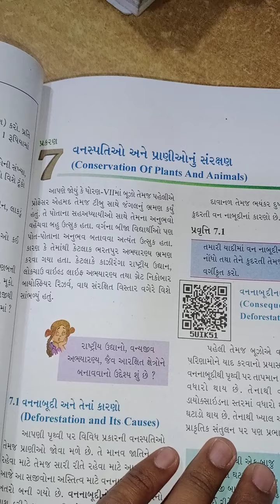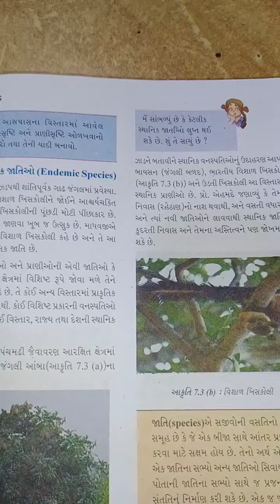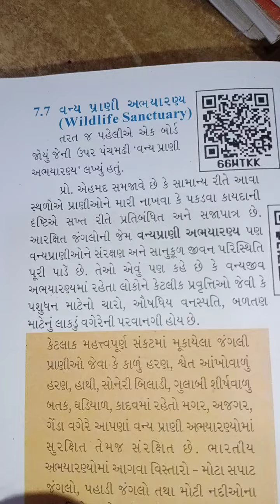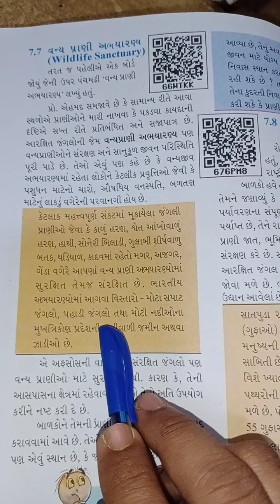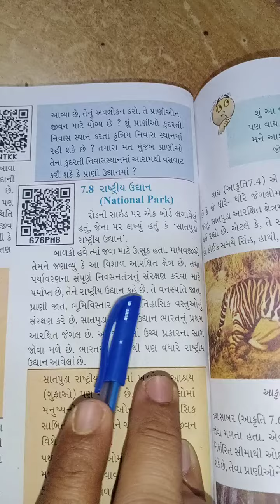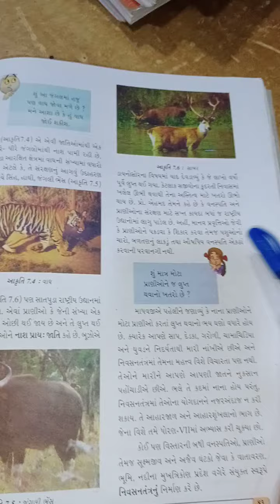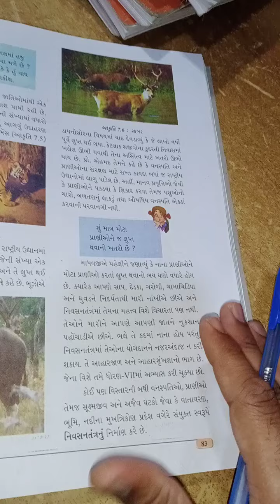ધોરણ 8 વિજ્ઞાન